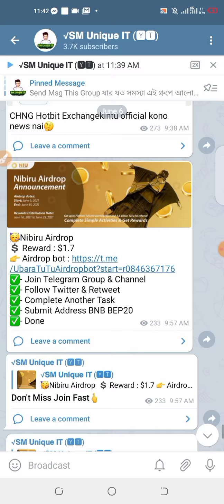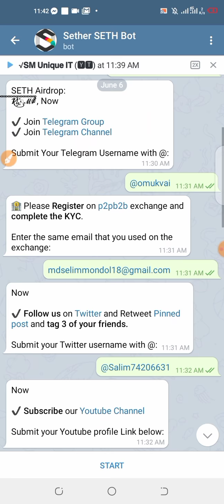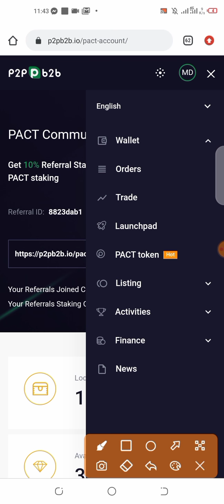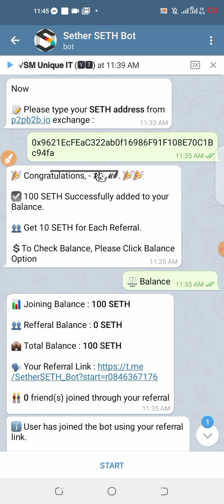🔥Instant $5 P2BB2B Exchange Offer😱 Coinmarketcap Listed Don't Miss Limited Offer 2021